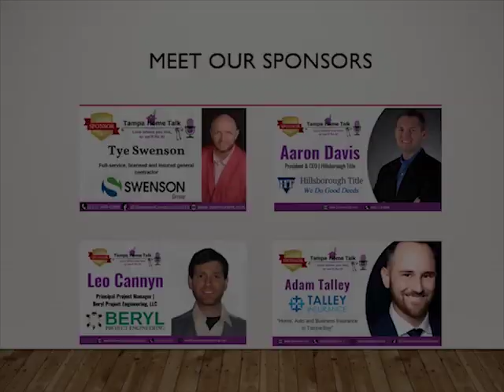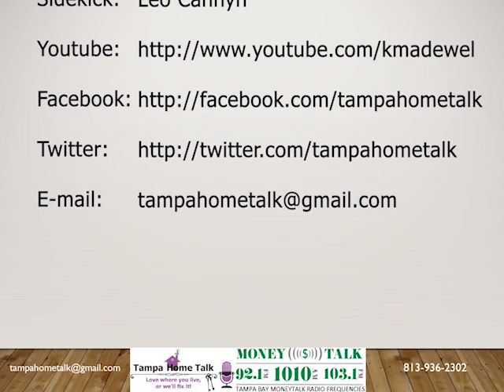12/27/2019 - 9am THT - Own A Wine Bar